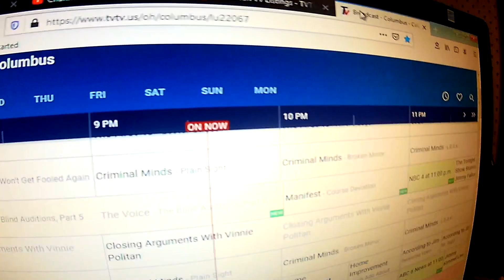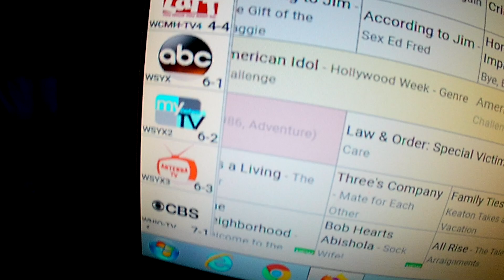Rippy Free TV Guide & Pepper Plants